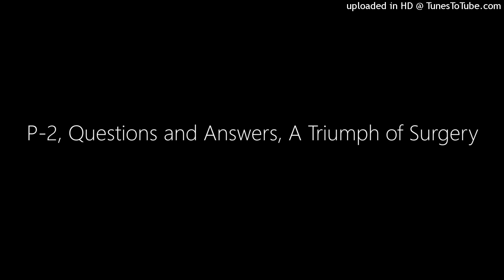P-2, Questions and Answers, A Triumph of Surgery